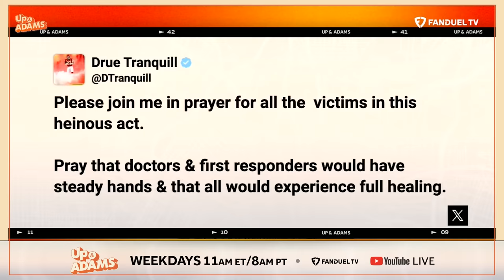L'Jarius Sneed on Super Bowl Win, Pending Free Agency, Going for the 3-Peat, Coach Spags to HOF